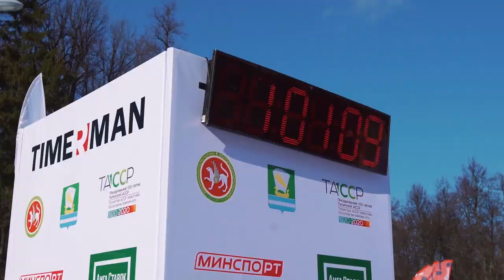Зеленодольский лыжный марафон 2020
1 марта в Зеленодольске на базе спортивного комплекса «Маяк» прошел старт «Зеленодольский лыжный марафон 2020».

600 человек приняли участие в гонках и испытали трассу на прочность. Было организовано 5 дистанций на любой вкус от 2 до 50 км, а также отдельный старт для детей timerkids.